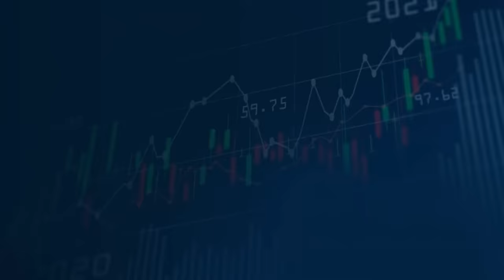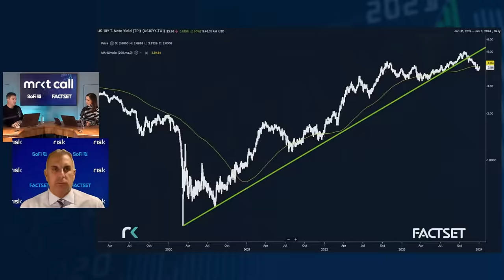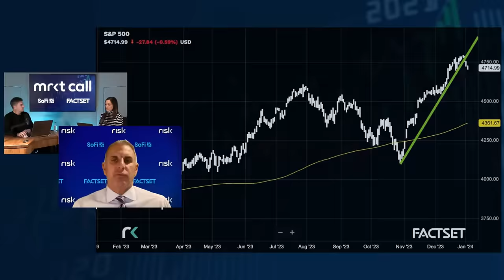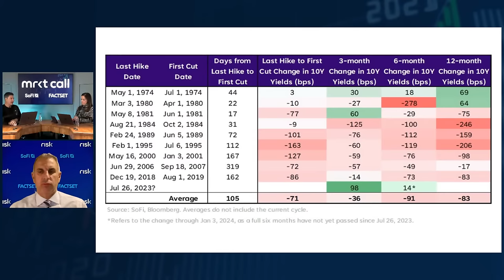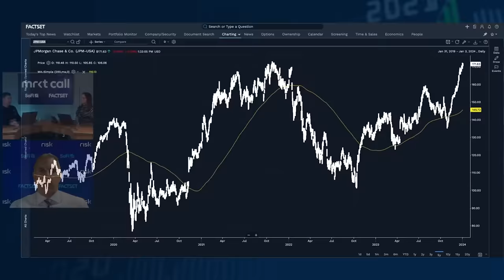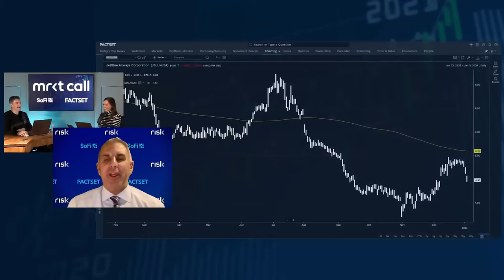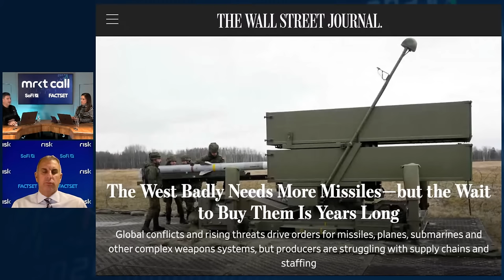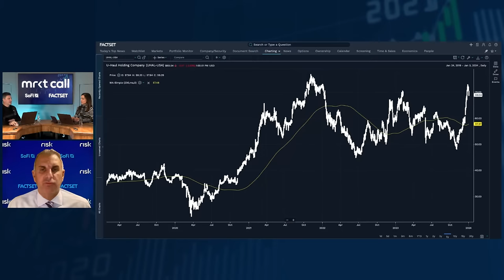Stocks & Bonds Fall in Tandem!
Guy Adami, Dan Nathan and Liz Young break down the top market headlines and bring you stock market trade ideas for Wednesday, January 3rd

Timecodes
0:00 - Stocks Down, Yields Down
15:45 - S&P 500
23:30 - Homebuilders
26:30 - Apple
28:25 - Rates, Real Estate & Banks
36:40 - Rally Broadening?
38:25 - Viewer Q&A